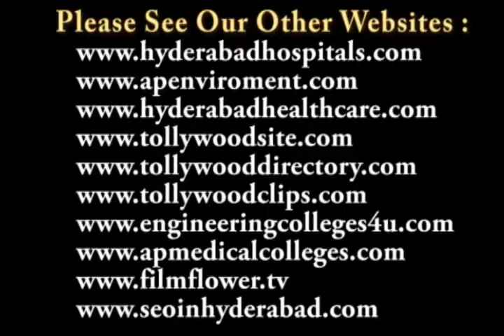Speech in VK Durga Night Musical Show at Tyagarayagana Sabha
V K Durga Real Imitator Dr Bhanumathi Voice Musical Show at Sri Tyagatajagana Sabha